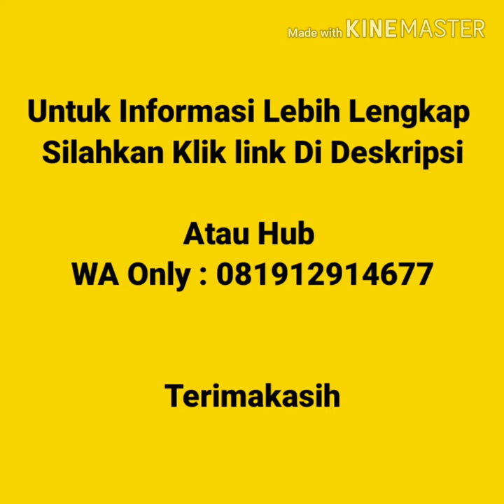Jual Kaos Polos Murah Di Banjarmasin | WA 081912914677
Jual Kaos Polos Murah Di Banjarmasin Kaos polos lengan pendek, kaos polos lengan panjang, vneck lengan pendek, vneck lengan panjang, wangki polo  shirt